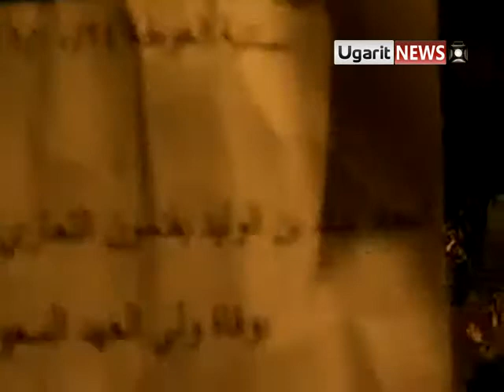24 10 Homs أوغاريت حمص , حي الغوطة , مظاهرة مسائية , يامحلاها الحرية